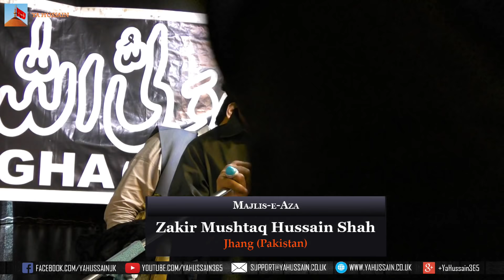Zakir Mushtaq Hussain Shah (Jhang) – Dua-e-Zehra | Northampton (UK) – 2nd August 2018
Zakir Mushtaq Hussain Shah of Jhang Reciting on 2nd August 2018 at Markazre Aza o Wila - Dua-e-Zehra in Northampton, United Kingdom Organised by AGHA UK (Anjuman-e-Ghulaman-e-Hazrat Abbas a.s.)

Please recite a Surah Fatiha for all Marhomeen.